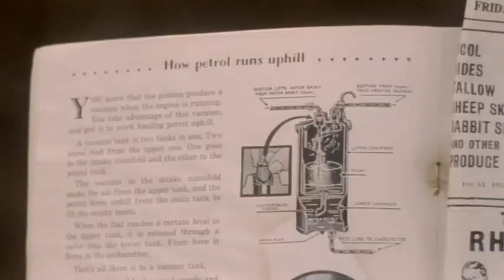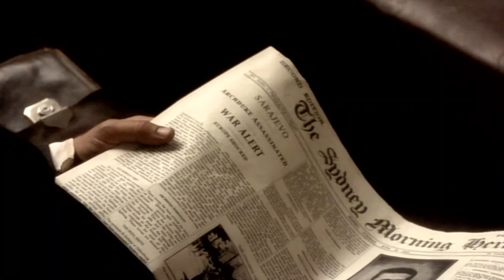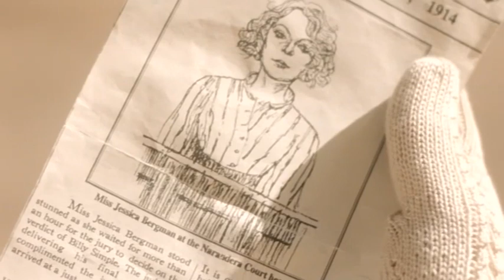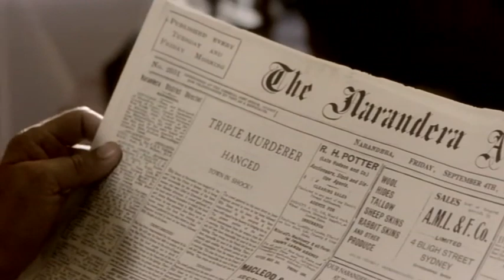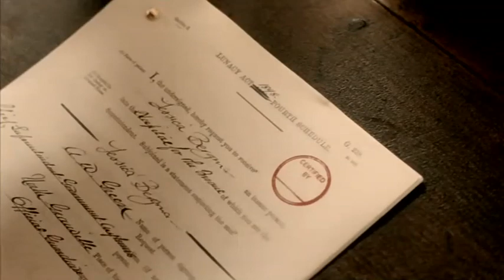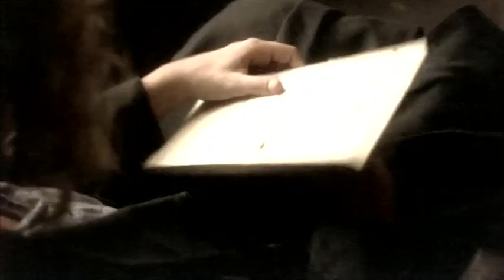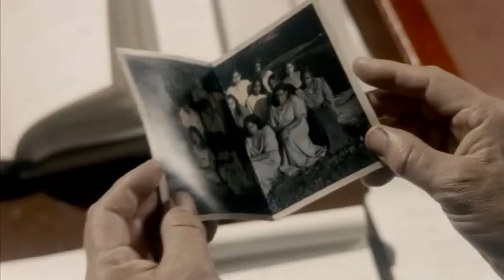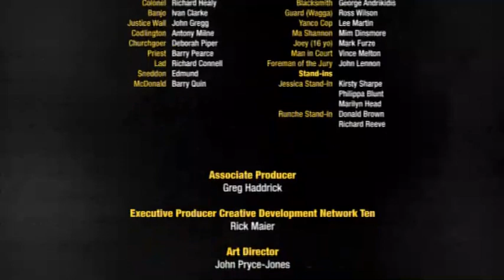Ліанна Волсман та Сем Нілл у драмі Джессіка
Чудова правдива історія про боротьбу жінки, яка помилково потрапила до психіатричної лікарні та втратила можливість піклуватися про свого сина. Дія фільму розгортається на межі 19-го і 20-го століть у негостинному ландшафті австралійського буша. Його знято за книжкою одного з австралійських авторів-бестселерів Брайса Кортнея